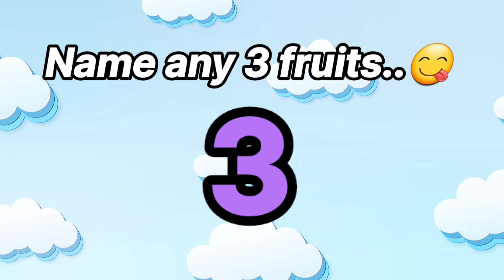This Video will Play After 3 Ads!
Can you win all the three challenges?